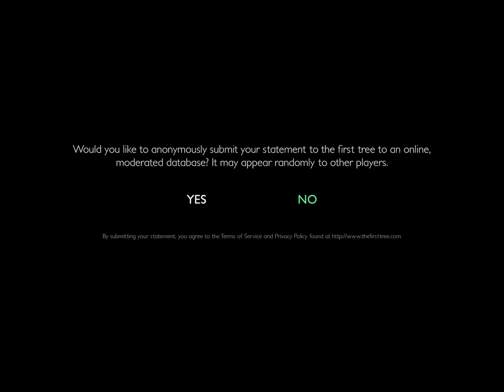The First Tree: iOS / Android Gameplay Walkthrough Part 6 - The End (by David Wehle)